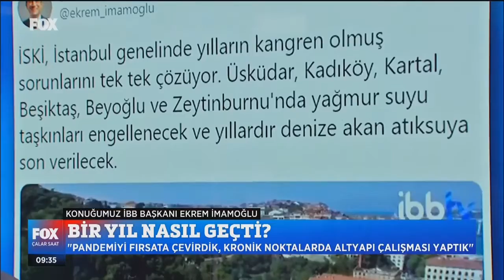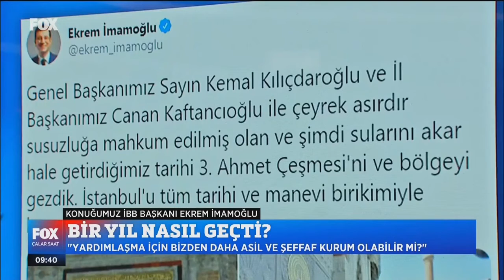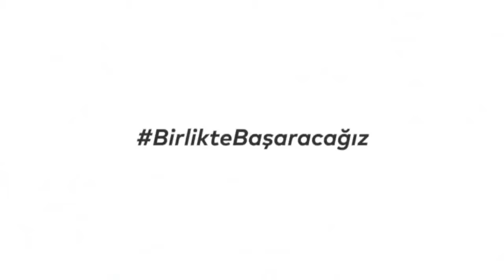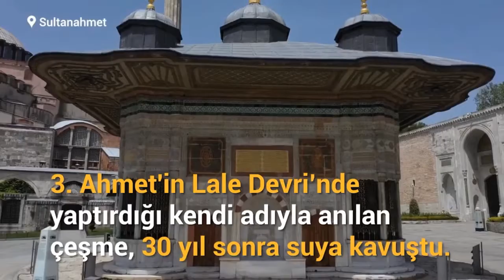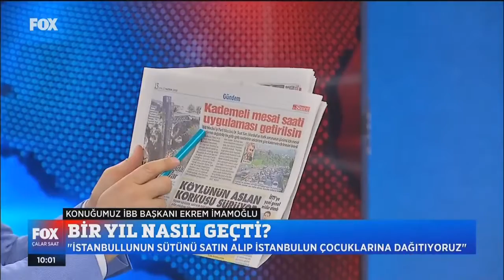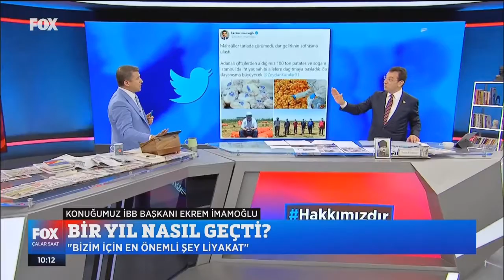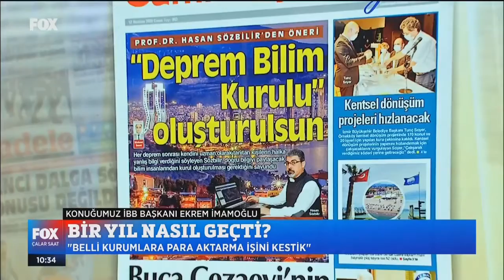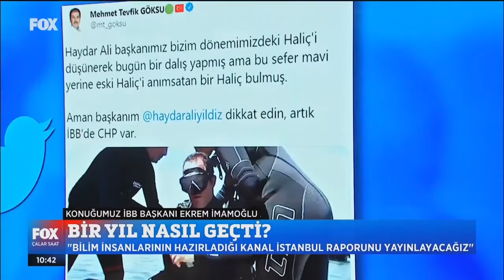Ekrem İmamoğlu & İsmail Küçükkaya Çalar Saat Programı tamamı (12 Haziran 2020)